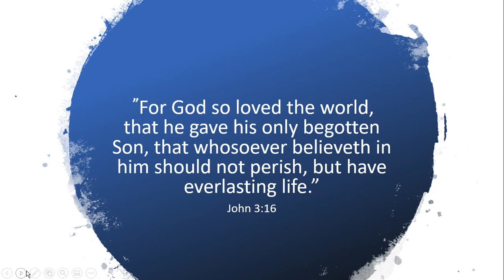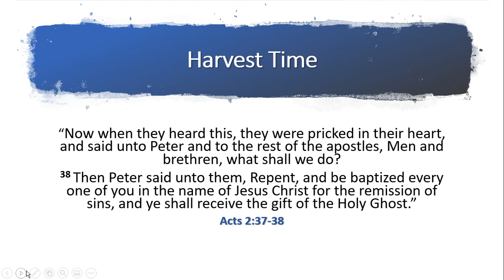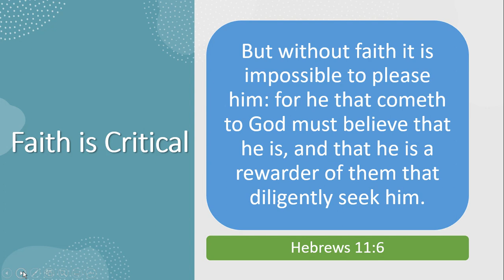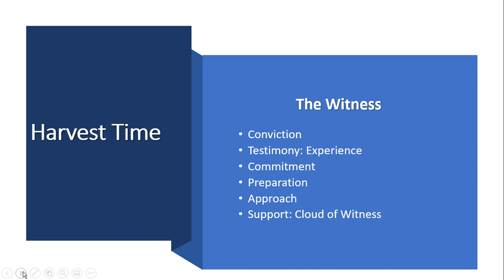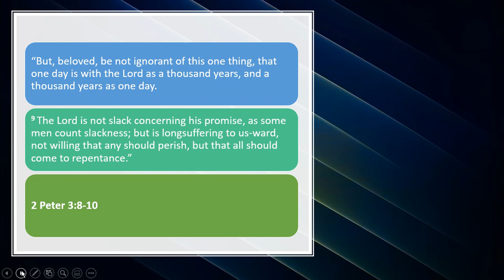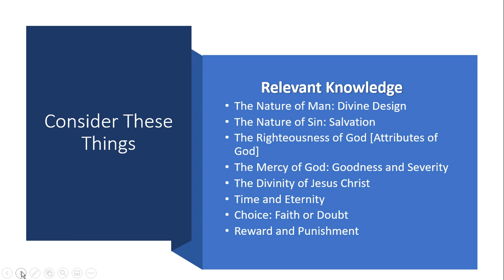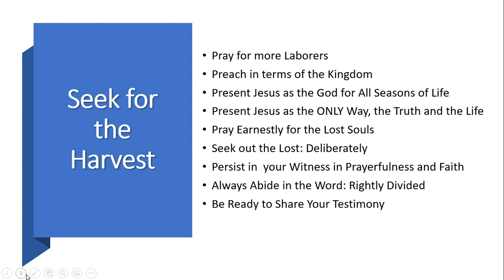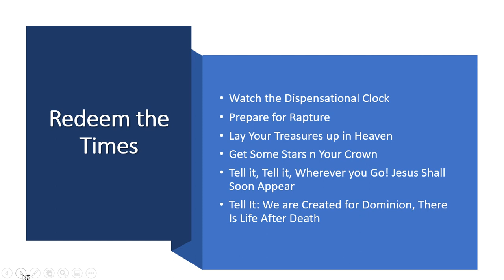Testify of Jesus | Win The Lost | Bishop Aggrey Scott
Thank you for your generosity!